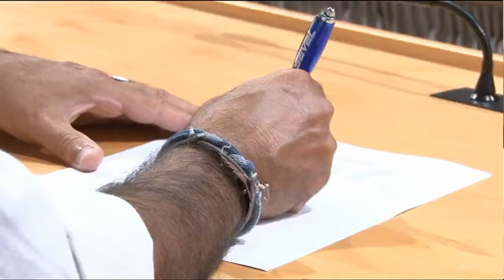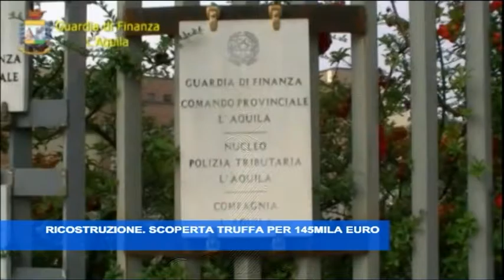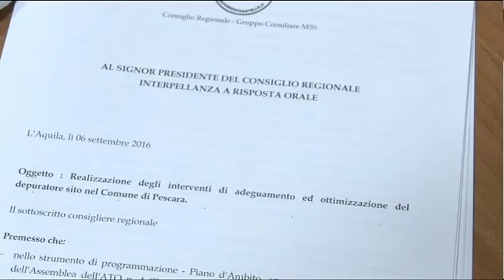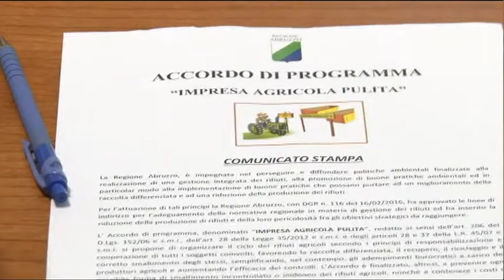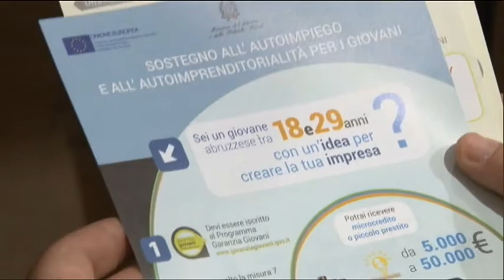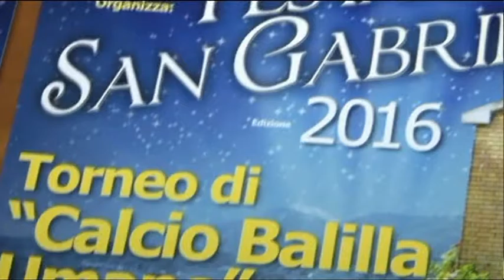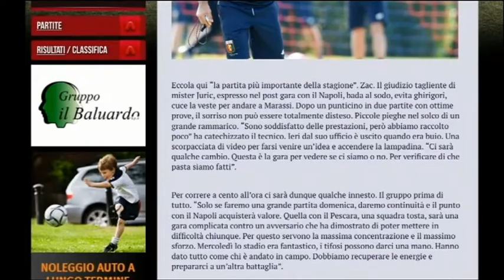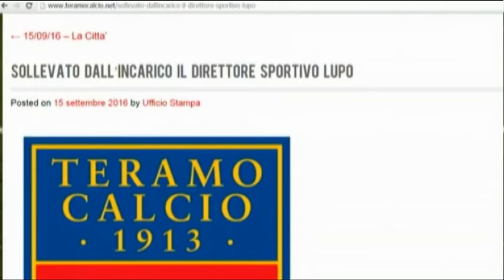TgSei Edizione delle 19 Venerdì 23 settembre 2016